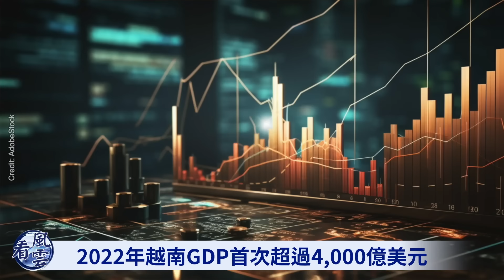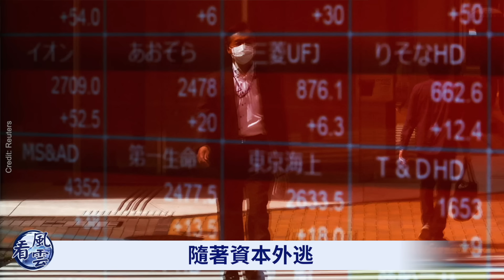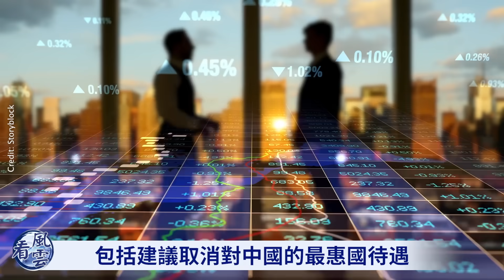家奴李強曾在香港 照顧習近平私生子求學！習訪越被豎中指！中共氣數已盡！